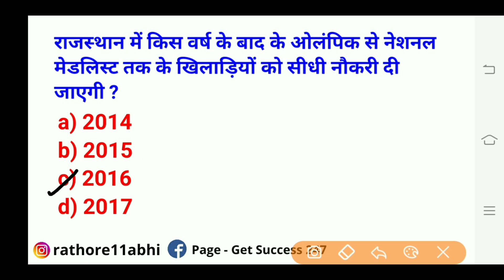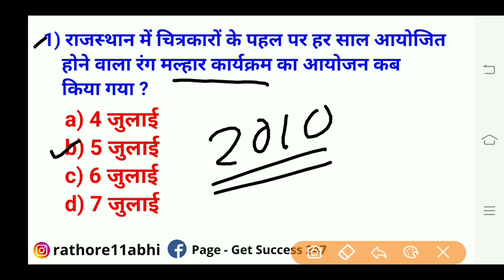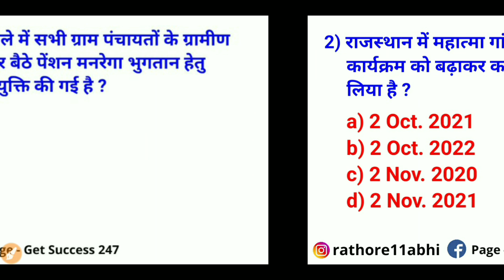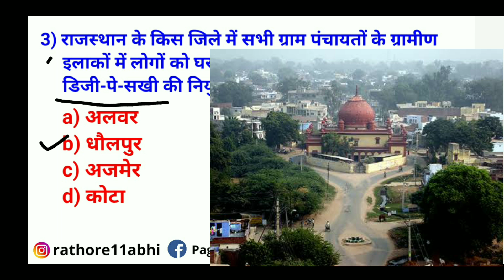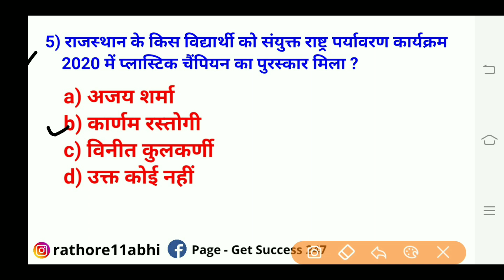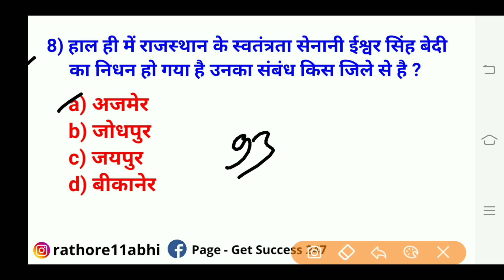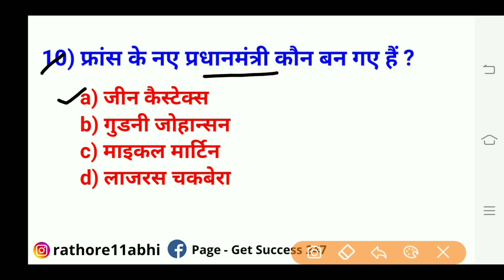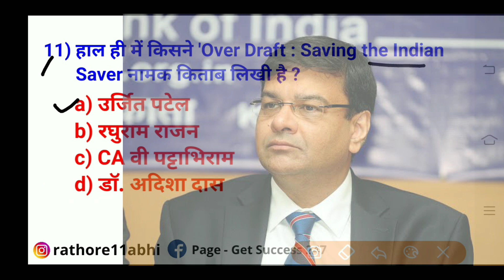8-7 July 2020 Rajasthan Current Affairs |Patwar,Police,High Court LDC,RAS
://youtu.be/s-1ZdzOvr9s

Patwari reasoning,
Budget 2020,
4apki Success current gk,
wifistudy reasoning,
wifistudy maths,
wifistudy NTPC,
exampur science,
wifistudy science,
exampur science NTPC,
lucent science,